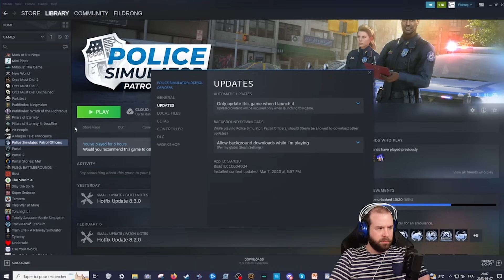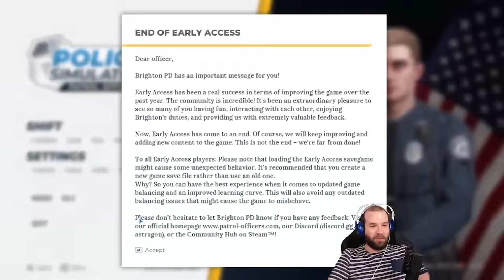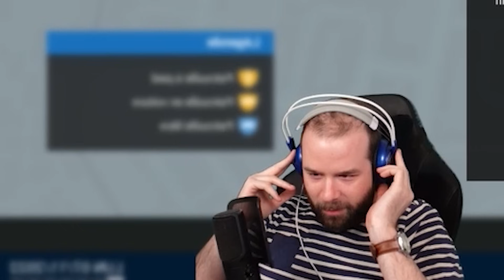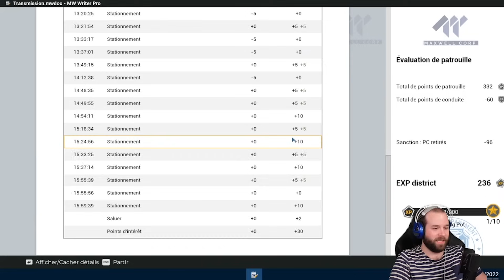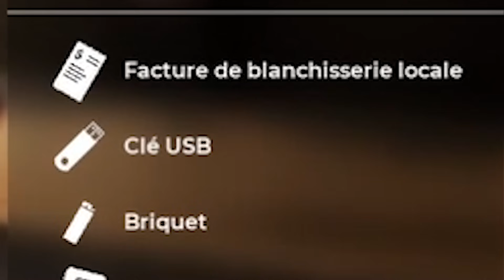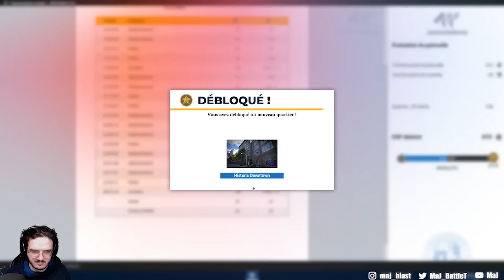Fildrong - Police Simulator - Episode 03 feat Maj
Condensé 3 du live Twitch sur le jeu "Police Simulator"  Monté par moi. (avec son accord)